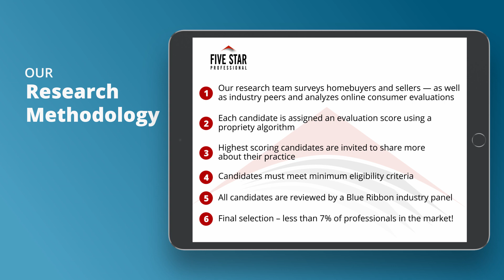2021 Five Star Indianapolis Five Star Real Estate Agent Diana K. Dunham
Diana K. Dunham wins the 2021 Five Star Real Estate Agent Award! Five Star Real Estate Agents represent those who are outstanding in their field. Winning agents are selected as a result of a rigorous and objective research process. For any market, each year’s field of winners represents no more than 7% of agents within the market.